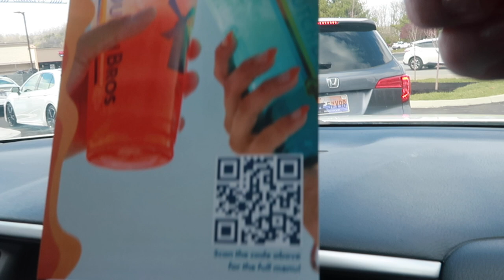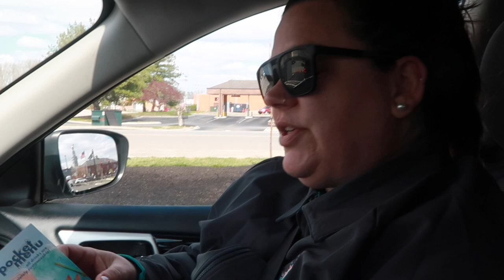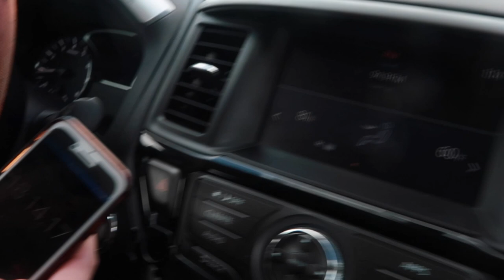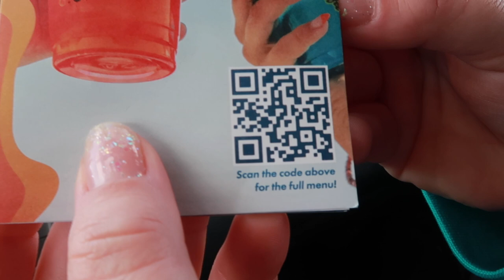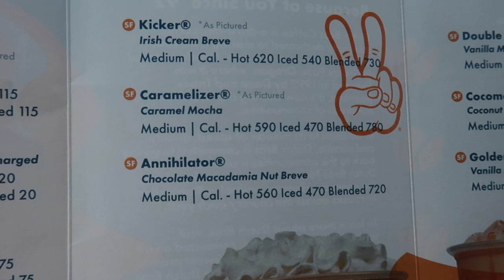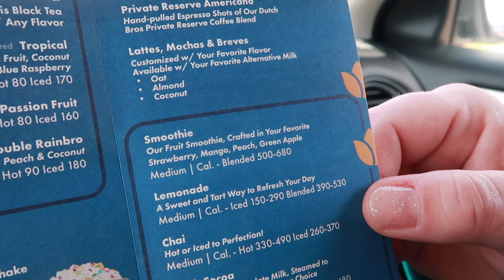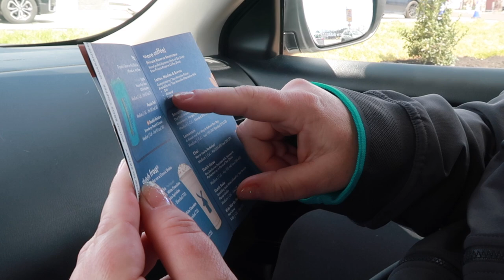BRAND NEW DUTCH BROS COFFEE LOCATION IN SEVIERVILLE, TN | OUR HONEST REVIEW FIRST TIME TRYING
Today we are at the new Dutch Bros Coffee location in Sevierville, TN. This is our first time here and we give our honest review.

Located : 197 Fork of the River Pkwy, Sevierville, Tn